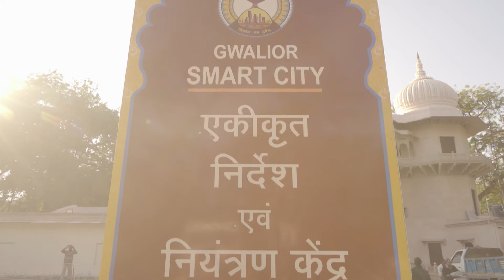Integrated Command and Control Center (ICCC) Developed by Gwalior Smart City Development Corporation